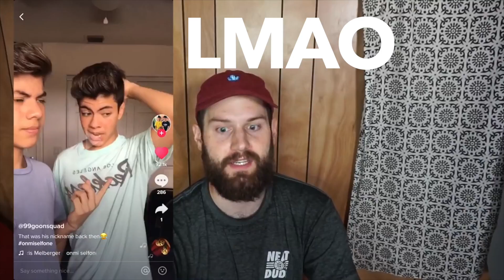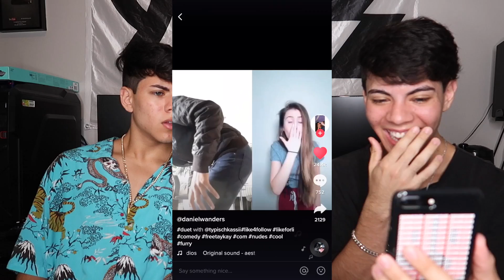REACTING TO CRINGY MUSICALLYS / TIK-TOKS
THIS IS A WHOLE DIFFERENT LEVEL OF CRINGYNESS OMG

GO LISTEN TO OUR REMIXES

musical.ly 99goonsquad

P.O.BOX
99GOONSQUAD
6400 W BOYNTON BEACH BLVD
P.O.BOX  #742572

CONTACT BUSINESS ONLY:
biz@99goonsquad